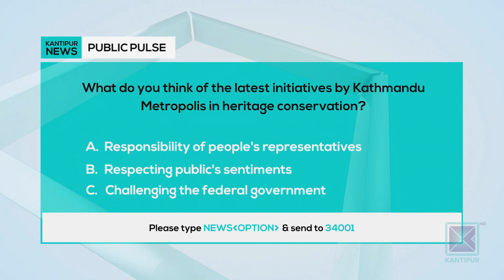Kantipur English News | Full English News - 17 Sep 2022